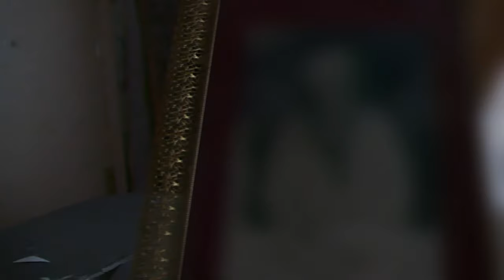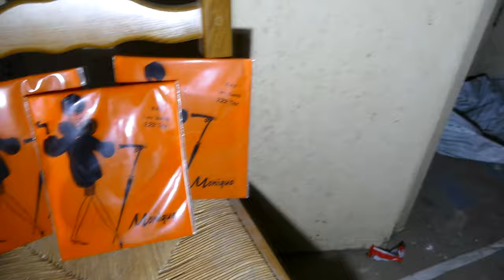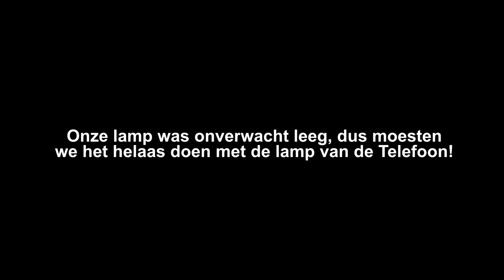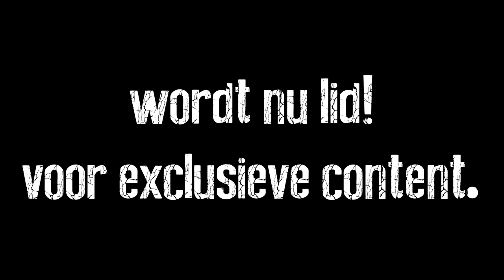ONAANGERAAKT VERLATEN huis GEVONDEN in FRANKRIJK! Ze is NOOIT meer teruggekeerd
Verhaal:
Onze Franse roadtrip begint in een charmant noordelijk huis. Dat een fascinerende tijdcapsule blijkt te zijn. Het huis achtergelaten nadat het liefdevolle koppel dat er ooit woonde op een respectabele leeftijd overleed. Onthuld een betoverende reis door de tijd.
Sinds 2010 is het pand verlaten en teruggegeven aan de natuur. Maar het blijft een eerbetoon aan de liefde die hier ooit bloeide.

Title: Parisian Café by Aaron Kenny